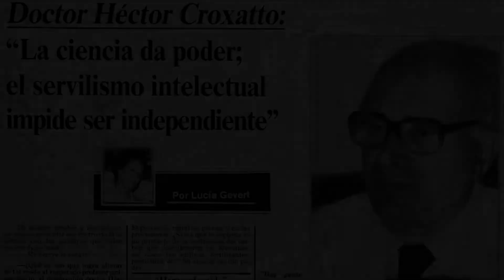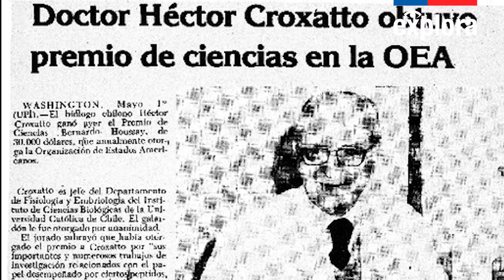Héctor Croxatto: Investigador y Educador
¿SABES QUIÉN FUE HÉCTOR CROXATTO?

Fue un científico y académico, fallecido el 28 de septiembre de 2011, galardonado con el Premio Nacional de Ciencias en 1979.

¿QUIERES SABER MÁS ÉL? MIRA EL SIGUIENTE VIDEO👇